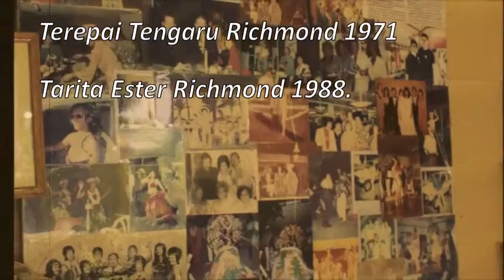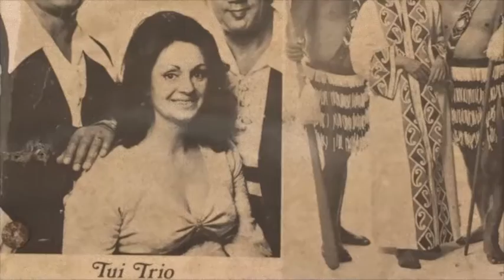Music, Love and Life The Richmond Story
My mum (Teetu Mataono Terepai Tengaru) and dad (James Cardwell Richmond) tell their story, their past, their love story, from the 1960's through to now and the music that has kept them together. so proud of them and keeping the love alive as they sing together and still gig even today.